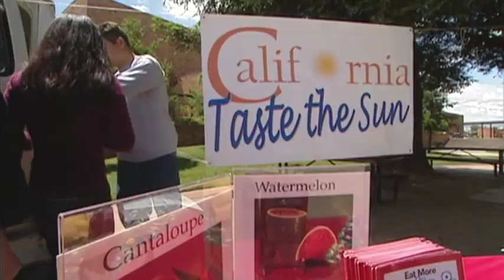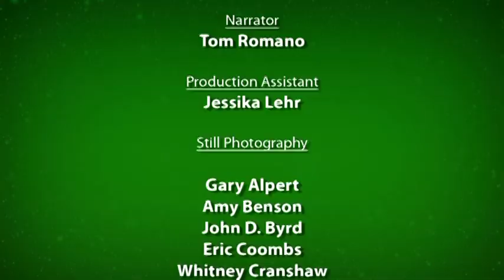Invasive Species - A Challenge for California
An overview of California's biggest agricultural threat as envisioned by members of the California Invasive Species Advisory Committee. Invasive Species Council of California